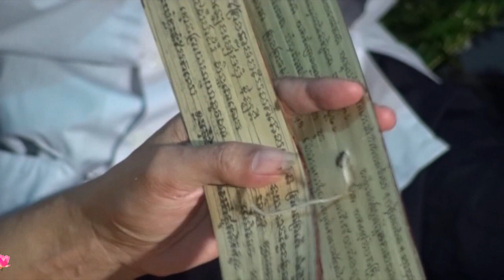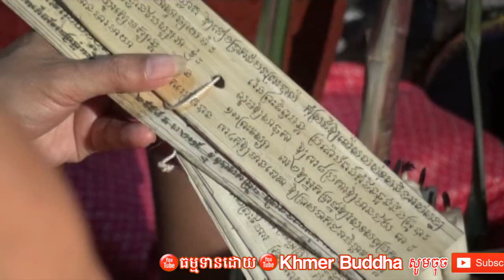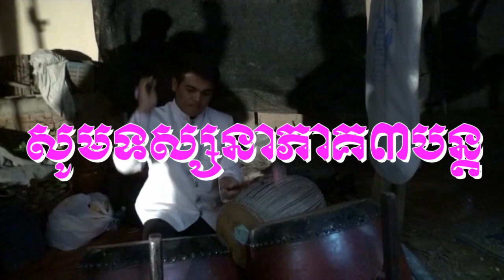The young man Rambo Inserted as an Apostle in Wat Prek Lab Phnom Penh, (Part2)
បុណ្យបួស ឧបសម្បទាកម្លោះ រាំបូ នៅព្រែកលាភ រាជធានីភ្នំពេញ
 Thanks in advance Good Lucks